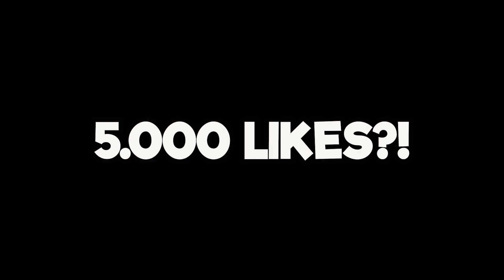WYLD!! 195 RATED FUT DRAFT CHALLENGE FIFA 21 🔥🔥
Levlup 30% auf alles mit Code Wakez